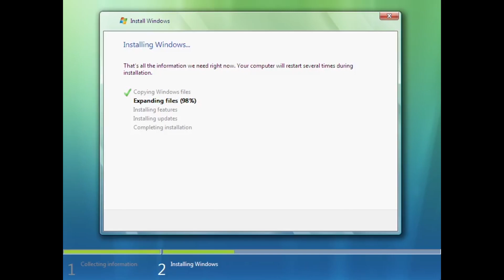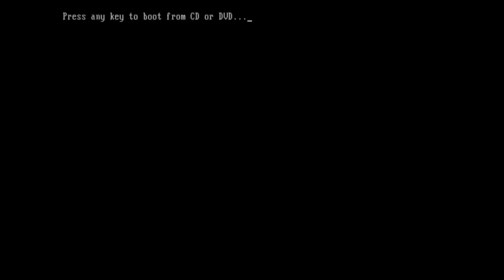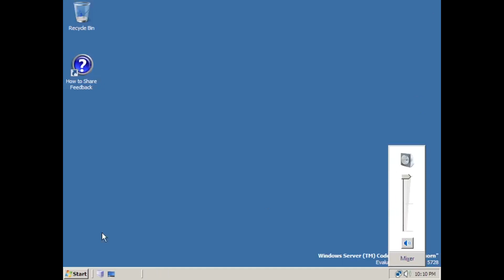VirtualBox #543 - Windows Server 2008 (Longhorn Server) build 5728